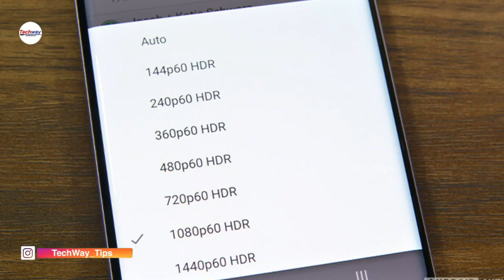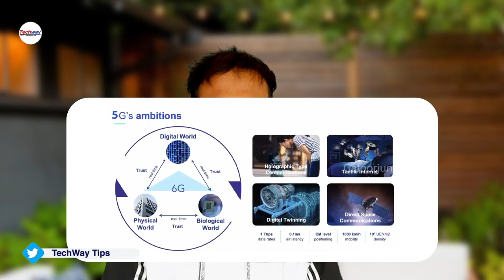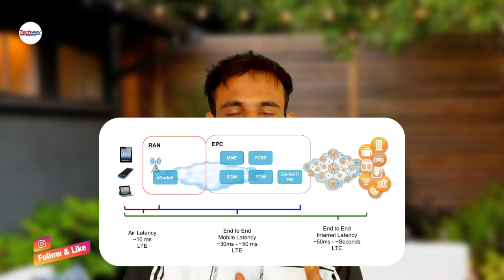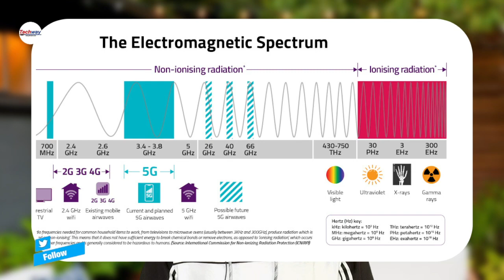6G internet speed explained! in Malayalam | Techway Tips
What is G6 network?
The G6 Packet Telephony Migration Platform, with its support for voice over IP and voice over ATM networks, delivers high quality, full-featured voice services over a variety of T1/DSL, hybrid fiber coax (HFC), and fiber-based access architectures.

Is there a G6 network?
Yep, even though 5G networks aren't fully built up yet, wireless companies have already started looking ahead and thinking about the next mobile communication network to come.

Where is 10G in world?
Korea launches UCLP-enabled 10 Gigabits per second (10G) Korea-North America and Korea-China network circuits in August 2005, making the first major step towards the 10G GLORIAD network ring around the northern hemisphere.

Is Japan using 7G?
There are other countries also such as Japan, Hong Kong, and Sweden, which also provide fast Internet to their people. Some countries provide useful Internet, but they had not launched a 7G or 8G network.
Can 5G track you?
New 5G flaws can track phone locations and spoof emergency alerts. 5G is faster and more secure than 4G. But new research shows it also has vulnerabilities that could put phone users at risk. ... (A similar vulnerability was found in the 4G protocol by University of Colorado Boulder researchers in June.

The Rise Of China's and  6G Technology Revealed! More Than 100X Faster Than 5G

While many operators and big companies are still introducing the most talk about 5G technology, and more than half of the world is yet to have 4G network, China is already on its way to a more advanced network technology.
Is 5G a weapon?
What does the 5G network and a non-lethal weapon developed by the military have in common? The Department of Defense has developed a non-lethal crowd control device called theActive Denial System (ADS). ... This weapon operates on 95GHz waves and 5G will operate on the same frequencies.  The country has already started testing the six generation technology from space using high-frequency terahertz spectrum. So, in this video, brace yourself to see The Rise of China's 6G Technology.

What does the 5G network and a non-lethal weapon developed by the military have in common? The Department of Defense has developed a non-lethal crowd control device called theActive Denial System (ADS). ... This weapon operates on 95GHz waves and 5G will operate on the same frequencies.
how much speed 6g explained
which is 5g vs 6g
6g vs 5g
6g network
5g explained
what is mkbhd
what is android
what is tech
what is smartphones
what is cellular
how to 5g review
internet speed test
what is 6g speed
what is 6g mobile
what is 6g phone
what is 5g
which 5g network

Laptop: Apple MacBook Pro Buy
Mic: MM1
Dslr: Still Not good

3- Smart Home Design Ideas: shorturl.at/ERST6
4- Drawing & Painting-art & Craft: shorturl.at/mBLSX
5- Adobe Creative Skills Tutorial: shorturl.at/orMOZ
6- Twaha Media Islamic: shorturl.at/kpvzL
7- Supper songs: shorturl.at/cgiFG